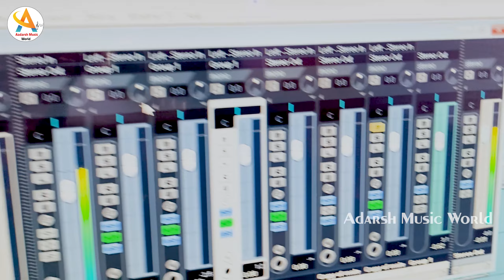Video दिल में पिंजरा बनाई उड़ गेनी आसमान Prashant Kumar Shinghaniya का अब तक के सबसे दर्द भरा गीत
► Song :- दिल में पिंजरा बनाई उड़ गेनी आसमान
► Album :- दिल में पिंजरा बनाई उड़ गेनी आसमान
► Singer :- Prashant Kumar Shinghaniya
► Lyric :- Prashant Kumar Shinghaniya
► Recording : - Adarsh Music Tarwan
► Producer : - Gautam Aadarsh
► Design~Relesing : -  Kamlesh Bhai Gfx
► Video Editor :-  Gautam Bhai
► Company/ Label :- Aadarsh Music World
► Media  Partner :-
► Digital Head :-
Must see , share to others and subscribes the channel "Aadarsh Music World" for regular updates of best videos.this is very popular song in Bihar listener in all over world in this song. Video ऊ दुनिया में हमरो बुला ले जान Prashant Kumar Shinghaniya का एक दिलके धड़कन बढ़ा देने वाला गाना
Shinghaniya maghigana newmaghi sad bestsong bhojpuri पतिवर्ता सती नारी, पार्वती जी की अंतिम बिदाई | 28 जून 2024 को रात 10:22 PM में अंतिम सांस ली| मेरी धर्म पत्नी, पार्वती चौधरी जिसे हम प्यार से पारो रानी कह कर बुलाते थे। वो 28 जून 2024 को रात 10:20 PM में अंतिम सांस ली।
मेरी पारो एक पतिवर्ता सती नारी थी, वो हमेशा बड़ो को इज्जत और छोटो से बहुत प्यार किया करती थी।
मेरी पारो , अपने सास ससुर से कभी मुंह नही लगाई और ना कभी किसी के पास शिकायत की। उनकी जितनी उम्र थी, उससे ज्यादा उनके पास बुद्धि था।
वो घर परिवार को लेके चलने वाली लड़की थी।
मेरी पारो ऐसी लड़की थी, जिससे पूरा गांव उससे प्यार करता था, उसके मायके के गांव वाले, उसके गुण की बहुत तारीफ करते थे।
उनके गांव वाले बोलते थे, ऐसी बेटी सौभाग्य से जन्म लिया करती है।
सच में मेरी पारो एक महान आत्मा थी, उसके जैसा नारी पृथ्वी पर कभी काल जन्म लिया करती है।
प्रणाम है ऐसे महान आत्मा को 🙏🙏🙏 Dipawali अपनी पारो के साथ कुछ यादें। Prashant Kumar Singhaniya और paro ji Parshant Kumar Singhaniya  Prashnat Kumar Singhaniya ke ganaPrashant Kumar Singhaniya ke Video Prashant Paro ke Video

जन्म तिथि - 05 मार्च 2000
पुण्य तिथि - 58 जून 2024
पतिदेव - प्रशांत कुमार सिंघानिया
Prashant Kumar Singhaniya ke Filim Writer Prashant Kumar Singhaniya  Paro ke Video [9:26 PM, 10/29/2024] Prashant Tarwan: Prashant Kumar Singhaniya ke Video
] Prashant Tarwan: Prashnat Kumar Singhaniya ke gana
[] Prashant Tarwan: Prashant Paro ke Video
[] Prashant Tarwan: Prashant Kumar Singhaniya ke Filim
[] Prashant Tarwan: Writer Prashant Kumar Singhaniya
Prashant Tarwan: Paro ke Video अन्हार | Pintu Premi | Duniya Lagtai Anhar |Maghi Sad Song 2024 पिंटू प्रेमी
Video | दुश्मन हियो की गे सोनमां | Aashish Yadav | Dushman Hiyo Ki Ge Sonma | Maghi Sad Song 2024 रुक रे ट्रेनिया | Ashish Yadav एक और दर्द भरा बेवफाई गीत | Ruk Re Tareniya | Magahi Sad Song 2024 बैठी रोई पिपरा के छाव | Ashish Yadav का एक और दर्द भरा गीत - Magahi Sad Song 2024 Video | मुंडन हऊ भतीजा के यरवा | Aashish Yadav & Khushi Kakkar | Maghi Chhath Pooja Geet 2024 Video | अईबो दउरवा लेके | Sonam Yadav | Aibo Daurawa Leke | Chhath Geet 2024 Video | अईबो हम छठी घाटे | Ashish Yadav , Khushi Kakkar के एक और छठ ब्रत गीत | Maghi Chhath Geet Video | करबो छठ के बरतिया